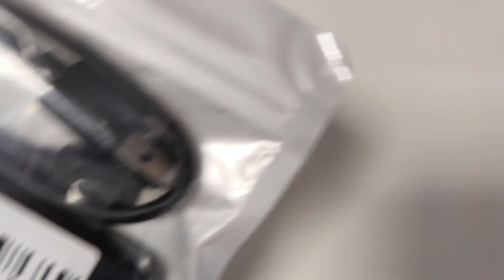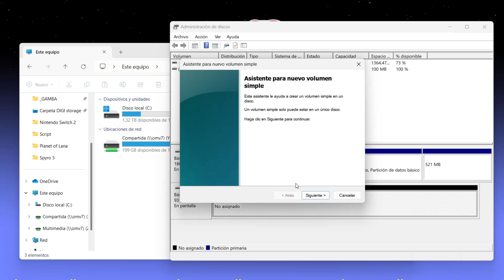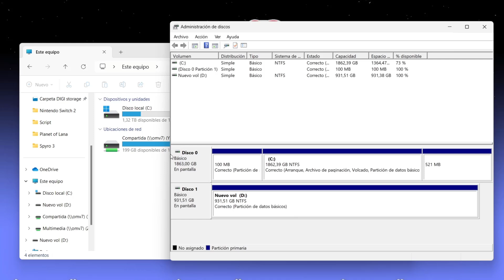Convierte un Disco Duro Interno en Externo FÁCIL y BARATO 🔧 Guía Paso a Paso 2025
🔧 ¿Tienes un disco duro interno viejo y quieres aprovecharlo al máximo? En este video te enseño cómo convertir un disco duro interno en uno externo, de forma fácil, rápida y económica. Ideal para discos SATA de 2.5".

🔹 Qué necesitas (carcasa, cable adaptador, fuente de alimentación)
🔹 Tipos de discos compatibles: HDD y SSD
🔹 Diferencias entre SATA y NVMe
🔹 Recomendaciones de carcasas económicas
🔹 Solución a errores de reconocimiento en Windows/Mac

💡 Reutiliza tu antiguo disco como almacenamiento externo, disco multimedia, copia de seguridad o backup personal. Una solución ideal para quienes buscan ahorrar y dar nueva vida a componentes olvidados. 💾

📦 ¡No necesitas ser técnico! Es un tutorial pensado para todos los niveles.